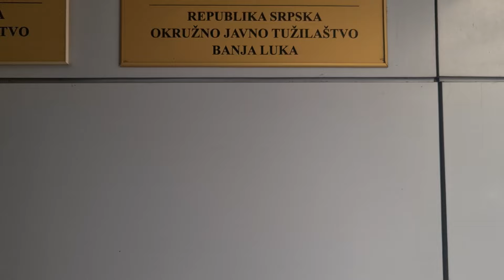Ubistvo u Banjaluci - Preminuo brutalno pretučen muškarac, tri lica uhapšena za svirep zločin.